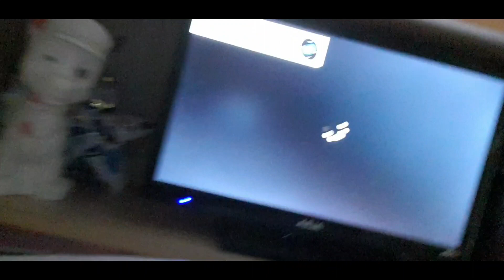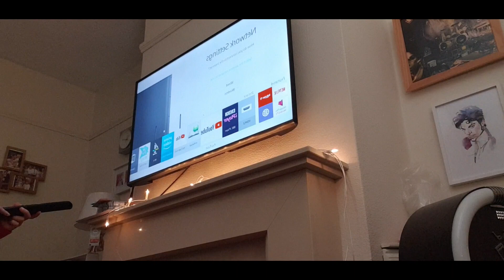Missing BFF (part 5) Freya is still missing